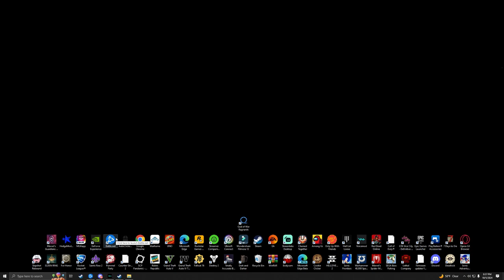ZOMBIES. 🧟‍♂️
Had a blast making this video
I know I was a little late on the Halloween upload, but I hope this makes up for it. Shout out to Creek for playing the zombies games with me!
Ready for more content coming soon happy holidays once again! ￼